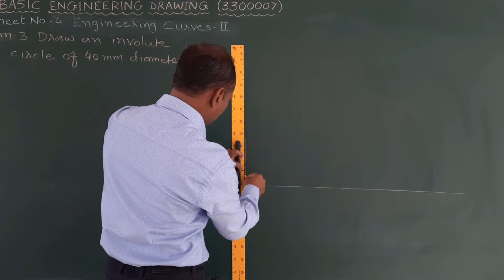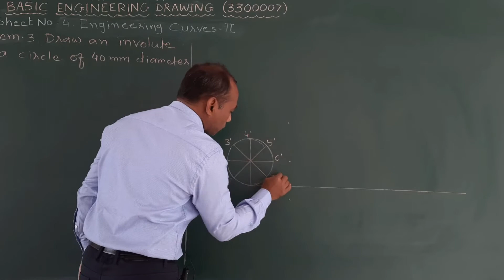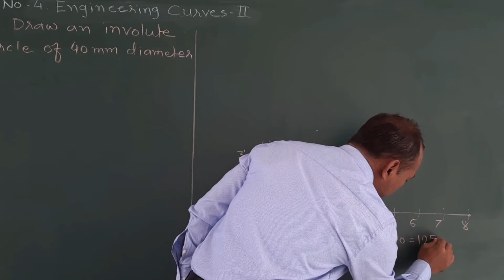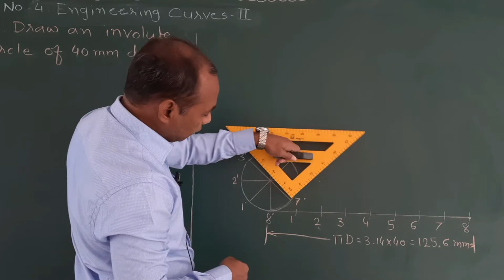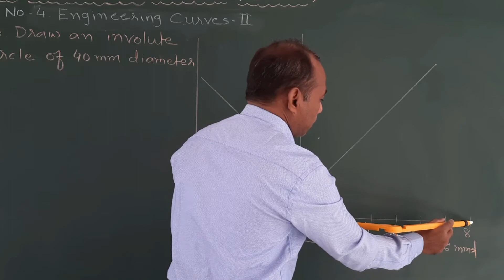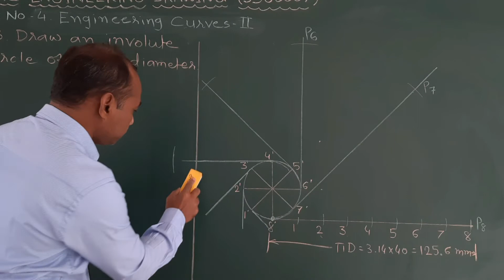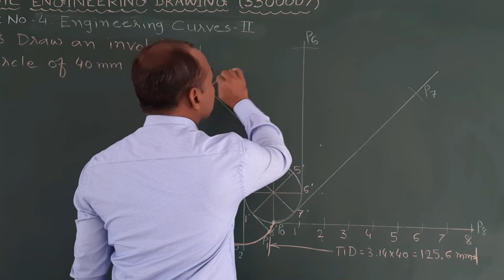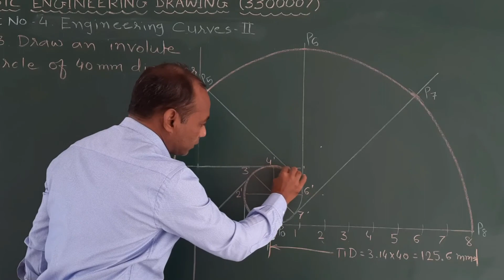Lec-17| Draw an involute for a circle of 40 mm diameter| Engineering Drawing| R.H.Prajapati